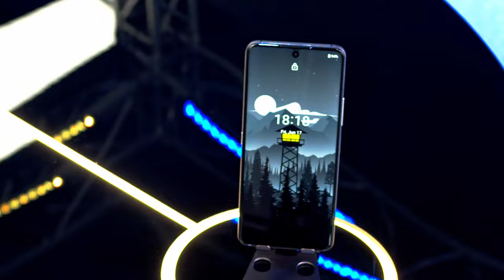CryptoDATA Tech at Bucharest Tech Week 2022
From the first day to the last, Bucharest Tech Week 2022 was an amazing experience!
Here’s a taste of the event in case you didn’t get the chance to join us.